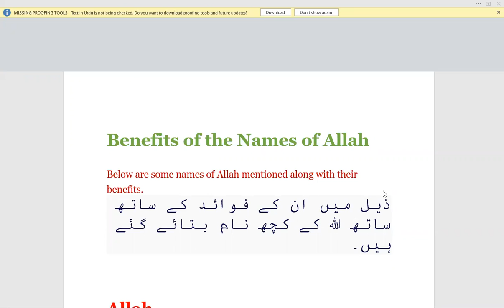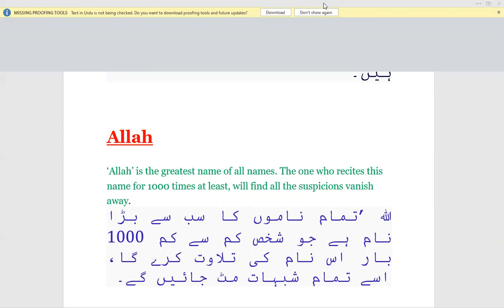Asma-ul-Husna (99 Names of Allah)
husna,hitesh,sonik,and,piyush,mishra,coke,studio,mtv,season,episode
atif aslam reaction
asma ul husna lyrics,asma ul husna benefits,asma ul husna with urdu meaning,asma ul nabi,99 names of allah with meaning in english,99 names of allah with urdu meaning,names of allah and benefits,99 names of allah lyrics,99 names of allah song,atif aslam,asma ul husna by shafqat amanat ali khan,mtj brand,tariq jameel bayan,rahat fateh ali khan,tariq jamil brand,ramadan kareem 2021,ramadan 2021,asma ul husna by atif aslam